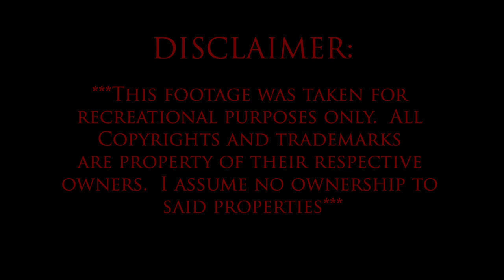Like Moths To Flames - FULL SET LIVE [HD] - Fight The Silence Tour 2014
|| Filmed by Brian Hagan Media ||

Fight The Silence Tour 2014
K&Z Entertainment
Mesa, Arizona 2/03/14
The Nile Theater

Setlist:
00:40 || You'll Burn
04:07 || I Solemnly Swear
08:16 || The Worst In Me
12:25 || The Common Misconception
16:15 || Learn Your Place
20:58 || GNF
24:48 || Lord of Bones
28:27 || You Won't Be Missed

ASSUME NO OWNERSHIP TO SAID PROPERTIES*